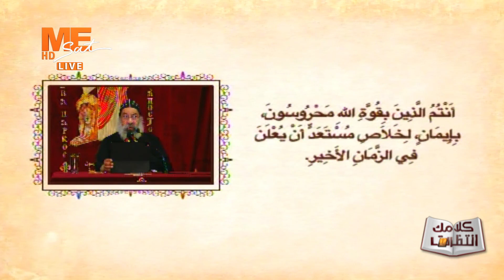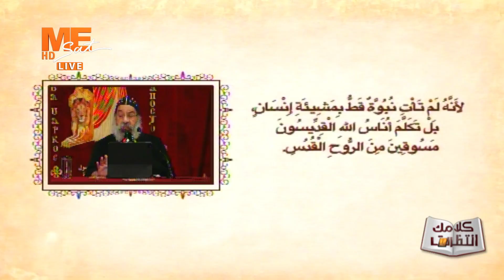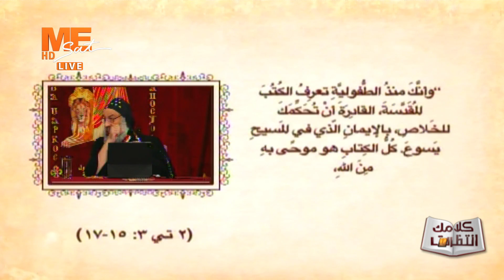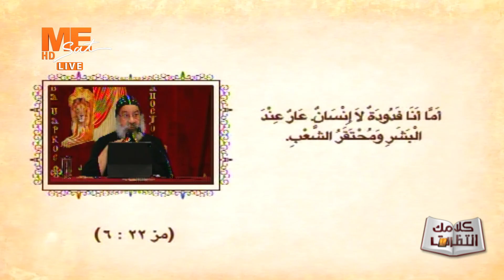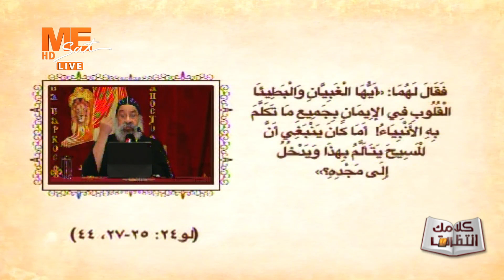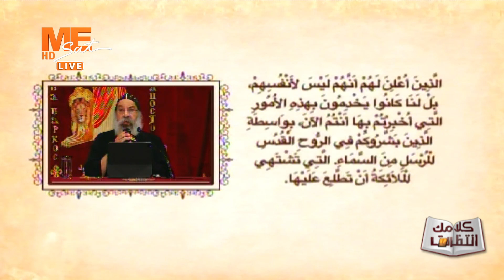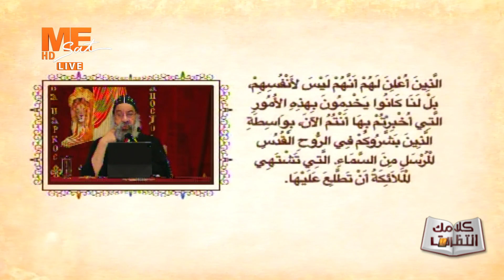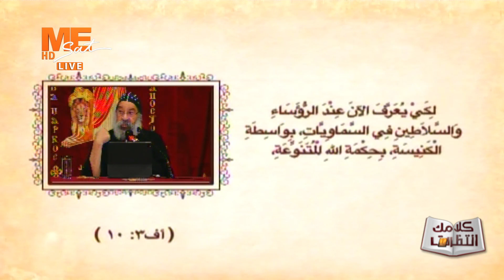كلامك انتظرت - الأنبا رافائيل - رسالة بطرس الرسول الأولى - الاصحاح الأول - ج 7